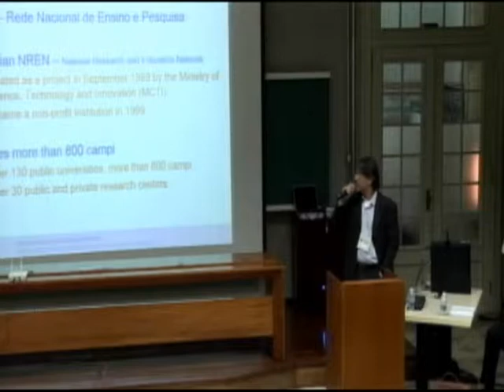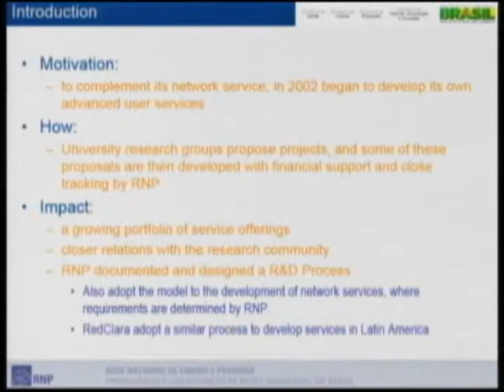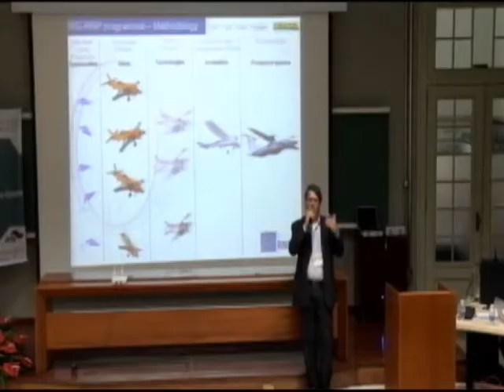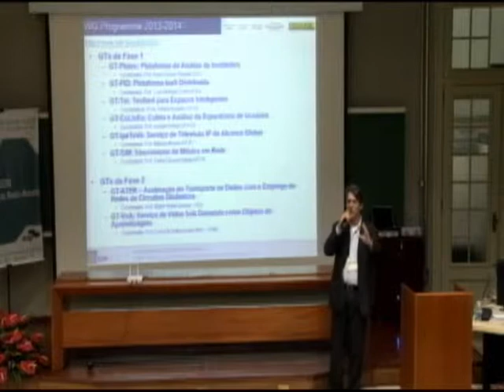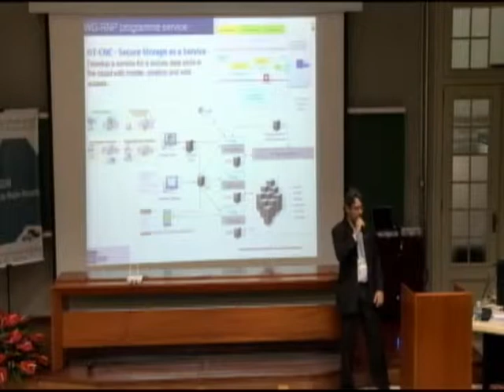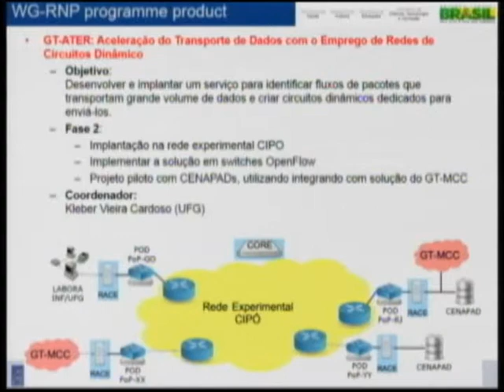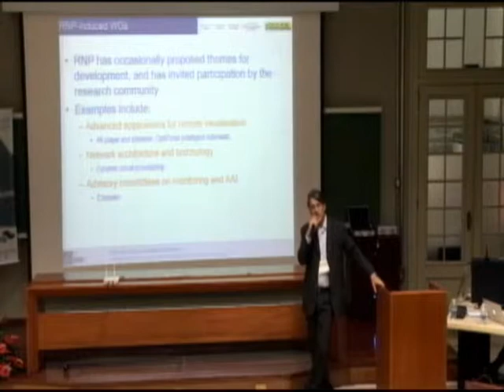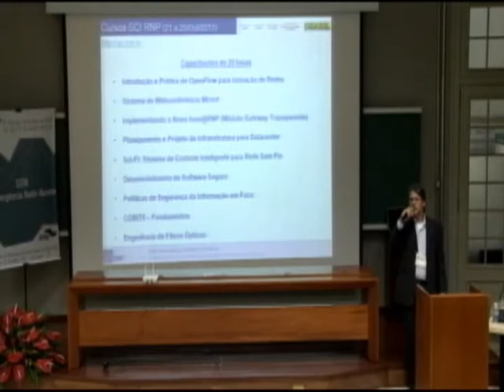Dez anos criando serviços avançados em colaboração com a comunidade de pesquisa - André Marins (RNP)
A apresentação descreve os resultados da colaboração entre as redes brasileiras de educação e pesquisa, a RNP e a comunidade brasileira de pesquisa em redes e sistemas distribuídos, no desenvolvimento conjunto de serviços da internet avançada.

André Marins (RNP)

Transmitido em 29/10/2013

Equipe FAAC WebTV:
Alexandre Canda (Direção Geral)
Ana Beatriz Abbate (Edição)
Beatriz Caetano (Câmera)
Beatriz Canto (Direção de Imagem)
Lívia Sarno (Câmera)

Coordenação:
Prof. Dr. Willians Cerozzi Balan